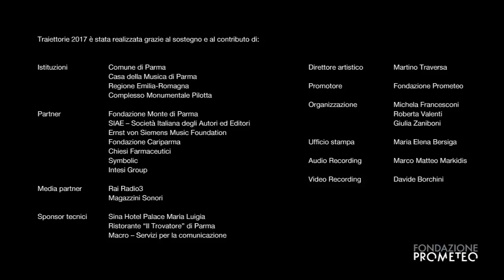Harrison Birtwistle: 9 Settings of Celan (1989-96) - Ensemble Prometeo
The Romanian-Jewish poet Paul Celan’s grappling with the paradoxes of language and silence after the Holocaust has found a strange and haunting correspondence with Harrison Birtwistle’s fascination with the conundrums of music’s place in time and space. These ‘Meditations on Paul Celan’ sprang from a single setting of Michael Hamburger’s eloquent Celan translation ‘White and Light’. The settings later became interleaved with the Nine Movements for String Quartet, to form Pulse Shadows. In the words of Celan ‘there are still songs to be sung on the other side of mankind’.

Live performance by the Ensemble Prometeo at the 27th International Survey of Modern and Contemporary Music in Parma, Italy in 2017.
Soprano: Livia Rado
Clarinets: Roberta Gottardo, Mirco Ghirardini
Viola: Gabriele Croci
Cello: Claude Hauri
Doublebass: Emiliano Amadori
Conductor: Marco Angius